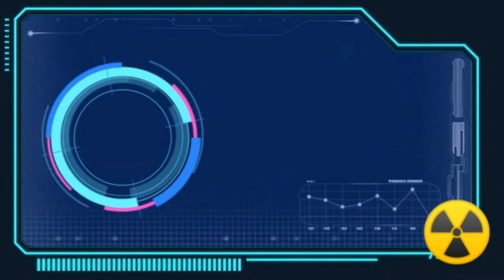PEDRO INFANTE HISTORIA CON TIN TAN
Una anecdota de pedro y tin tan en acapulco.
DISFRUTENLA!! 👍🔔